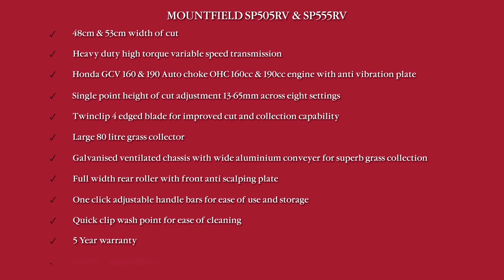Introduction to the Mountfield SP505RV & SP555RV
An introduction to the features and benefits of the Mountfield lawnmower